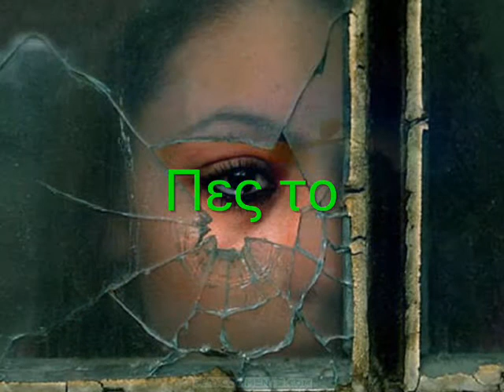Στέλιος Ρόκκος - Πες το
Στίχοι: Στέλιος Ρόκκος
Μουσική: Στέλιος Ρόκκος
Πρώτη εκτέλεση: Στέλιος Ρόκκος

Όταν τη ζωή σου τη νιώσεις
μπροστά στα μάτια σου
κενή και άδεια να περνά να χάνεται
να χάνεται

Όταν οι εφιάλτες σου γίνουν ουρλιαχτά
κάθε φορά κάθε βραδιά που φεύγεις μακριά και χάνεσαι
και χάνεσαι

Πες το, πες το σε μένα
ό,τι σε πνίγει, σε ματώνει σε πονά και 'γω κοντά σου θα 'μαι
μ' ένα σου βλέμμα
γιατί αν χαθείς εσύ μαζί σου χάθηκα κι εγώ

Όταν τη ζωή σου τη νιώσεις μπροστά στα νιάτα σου
βαγόνι άδειο να σφυρά να χάνεται
να χάνεται

Όταν τα καθίσματα γίνουνε καρφιά κάθε φορά,
κάθε βραδιά που νιώθεις και φτιάχνεσαι
και χάνεσαι

ότι σε πνίγει, σε ματώνει σε πονά και 'γω κοντά σου θα 'μαι